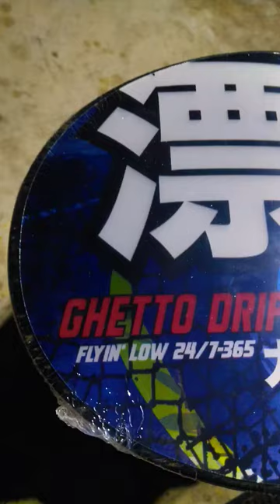Dgk Lenticular Deck